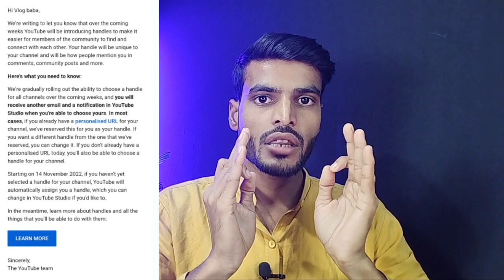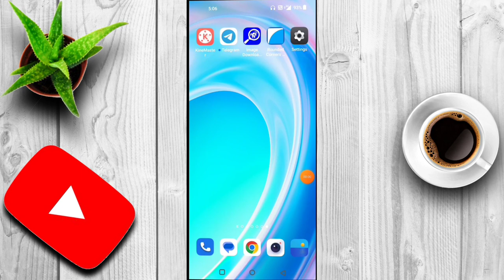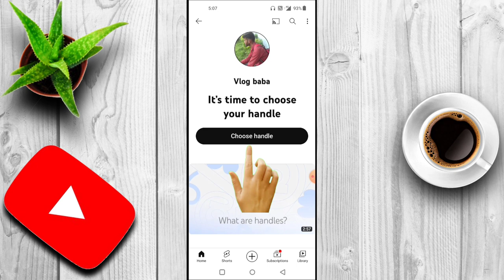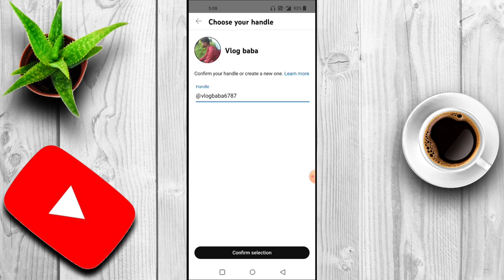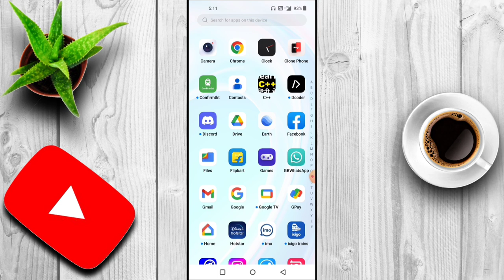YouTube Handle कैसे बनाए | YouTube Handle Not Working | How To Create Youtube Handle On Your Channel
Doston bahut se youtubers hain jinke channel ka handle name nahi mil raha hai aur unke email I'd par ek introducing youtube handles ka mail aaya hai aur aaj ki ish video me maine bataya hai ki introducing youtube handle ka kya matlab hai and aap apne youtube channel ka handle name kaise lenge
i hope video apko jarur pasand aayegi.

youtube search:-

Handle kaise banaye
Youtube handle kaise banaye
Youtube handle kaise create kare
youtube handle
how to create Youtube handle on youtube channel
how to create Youtube handle
introducing your handle
introducing your Youtube handle
how to choose a handle
choose a handle
youtube not sen me mail @handle
handle kaise create Karen
how to create Youtube handle on your channel

Mr. technical Khufiya